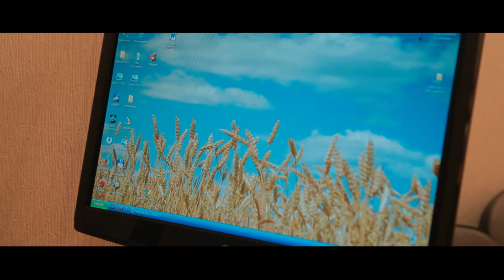💖 Love in the Church: A Heartwarming Tale of Love ❤️ (V.Neberikutin - Russia-mother)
Join us on an inspiring journey of love and devotion as we share the touching story of two people whose love blossomed in the sacred halls of a church. Their love story is not just about their affection for each other but also their profound love for their homeland and Russia.

In this heartwarming video, you'll experience:

✨ Love's Serendipity: Witness the beautiful chance encounter of two souls brought together by fate within the hallowed walls of a church.

🏰 A Bond with the Homeland: Discover how their love for each other intertwines with their deep love for their homeland, fostering a sense of patriotism and unity.

🇷🇺 A Love Letter to Russia: Explore the beauty of Russia's landscapes, culture, and traditions, and understand how it played a vital role in their love story.

❤️ Heartfelt Moments: Feel the genuine emotions, the laughter, the tears, and the strength of their love that transcends boundaries.

This video celebrates the power of love, unity, and the profound connection between two people and their motherland, Russia. It's a reminder that love knows no bounds and that the love for one's homeland can be a powerful source of inspiration and strength.

Whether you're a romantic at heart or simply appreciate stories of love and patriotism, don't forget to hit the "LIKE" button, subscribe to our channel, and ring the 🔔 to stay updated on more heartwarming stories and inspiring content.

💖 Join us in celebrating the love between two people and their deep-rooted love for Russia. Watch the video now! 🇷🇺❤️

starring Yuri Rusanov & Marina Larionova.

The best clip about love and miracles. Experience a fairy tale with the main characters of this work. Filming took place on Ascension Island near Arkhangelsk. The clip won many awards and became the best director's work of Elena Leshcheva.